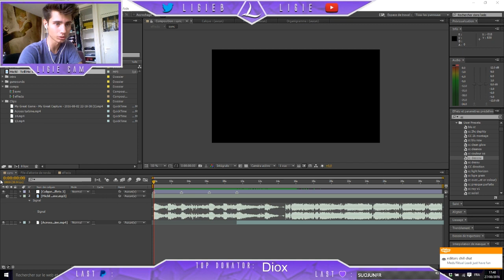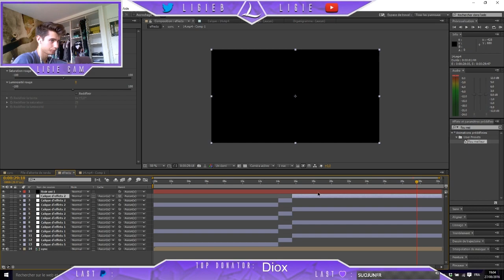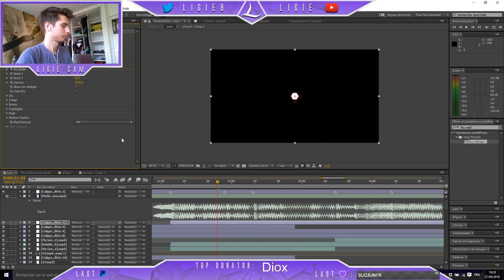Dreams by L7 Ligie (2HC Speed Edit)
200 likes = more !